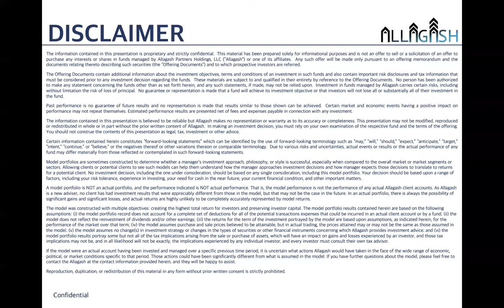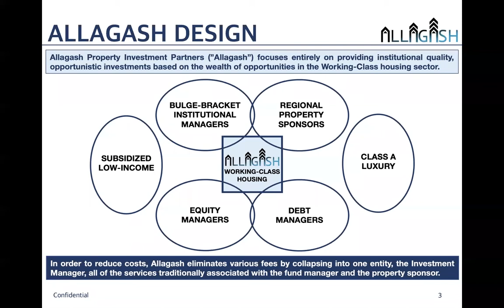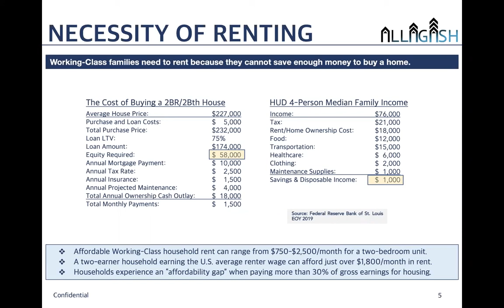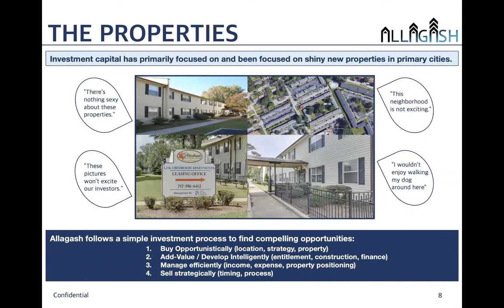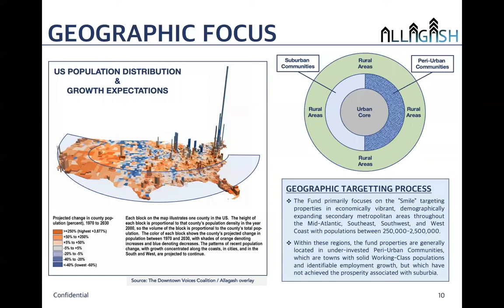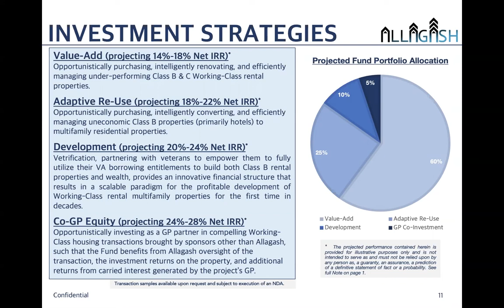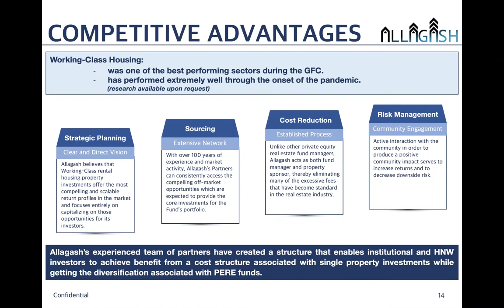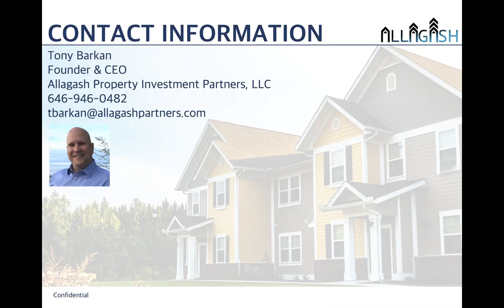Opportunities in Workforce Housing: A Shortage of 6 Million Units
Allagash Partners, a private equity real estate (“PERE”) investment management company, is launching their new Working-Class Housing Opportunity Fund. The Fund, the second PERE fund from the Allagash team, is designed to capitalize on the wealth of opportunities created by the intractable shortage in the supply of rental housing that is affordable for Working-Class communities across the US. Allagash focuses its partners 100+ years of experience and expertise exclusively on this opportunity set, seeking to provide projecting an 18% net IRR for investors and to preserve investor capital through active risk-reduction. The Fund will primarily focus on deep value-add investments while also including a significant component of adaptive re-use. This allows the properties to be managed such that they can be affordably rented to existing Working-Class community members while still providing excellent returns for investors. In addition to investing into an opportunistically priced asset class, the Fund should lower investment risk by producing a significant portion of its return in the form of net income from the Fund’s property portfolio. Overall, Allagash is seeking to provide investors with a unique opportunity to invest into an advantageously priced, income-generating, inflation-hedging, highly scalable, geographically diverse set of assets that can also be expected to appreciate significantly as a result of the massive short supply within its marketplace.

The highly experienced team of Allagash Partners is launching its second private equity real estate fund focusing on the wealth of opportunities generated by the intractable shortage of rental housing that is affordable for Working-Class Communities.

Allagash projects the Fund to provide an 18% net IRR for fund investors while limiting risk through an active management style, investment focused entirely in one of the most resilient sectors during the GFC, advantageous purchase pricing, and a significant proportion of returns being generated through income.

This opportunity is extremely scalable as the Working-Class represents 45% of the US population and the shortage of affordable Working-Class housing is over 6 million units and valued at over $1 trillion.

Given the size of the rental property marketplace and this specific investment opportunity, most investors are dramatically under-weighted with only potentially some allocation, primarily single-property, to “workforce” housing.

In addition to being opportunistically priced, the Fund’s investment focus on Working-Class housing can provide investors with a uniquely high-income method for hedging inflation risk.

Tony Barkan is the Founder, Managing Principal, and CEO of Allagash  Partners. Prior to founding Allagash, from 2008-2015, Mr. Barkan was one of five Founding Principals and the Head of Commercial Real Estate at  Seer Capital Management, an SEC-registered investment management company with $4 billion AUM. Mr. Barkan planned and executed Seer’s LMI  workforce housing value-add strategy; developed and ran the second largest global CMBS B-Piece investment businesses, driving transactions on over $20 billion of US CRE properties; and structured and invested into significant Mezzanine Loan exposure. Prior to Seer Capital, from 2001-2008, Mr. Barkan built and ran alternative investment platforms at Clinton, Harbert, and Sailfish managing portfolios with peak investor equity over $1 billion, a peak long asset portfolio over $10 billion, and peak total market exposure of almost $20 billion while leading teams as large as 20 people.

Notably, Mr. Barkan was an early identifier of the real estate-led economic crisis and by the beginning of 2007 had migrated his hedge fund portfolio to be entirely short using real estate-backed credit derivatives . From 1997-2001, Mr. Barkan was a Senior Portfolio Manager and investment committee member at Pareto Partners (originally Forstmann-Leff). Mr. Barkan began his career trading a range of real estate, commodity, and currency products at Salomon Brothers, Goldman Sachs, and ED&F Man Group from 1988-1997 . Mr. Barkan supports Here Arts Center, Scholars at Risk, and CaringKind: The Heart of Alzheimer’s Caregiving. Mr. Barkan graduated from Princeton University where he was selected to the Honor Committee, and he is a member of the Triple Nine Society.

Allagash Partners offers institutional and HNW investors strategies focused on the wealth of opportunities within the US residential real estate market, stemming primarily from the longstanding, massive shortage in affordable working-class rental properties.